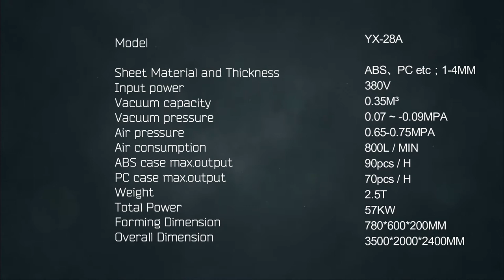CHAOXU Brand Vacuum Forming Machine to Make Suitcase